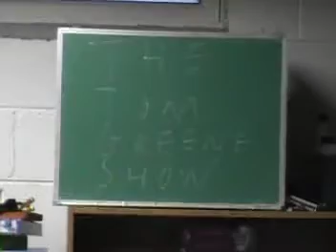Tom Greene's Week 3 NFL Fantasy Picks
Ladies and Gentlemen. I have a soundboard on the show! Enjoy.